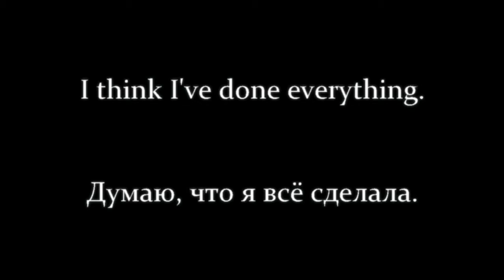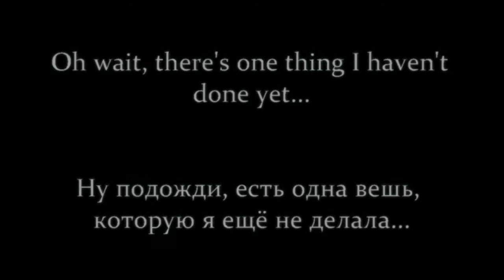ВСЁ. (EVERYTHING.) Happy birthday, Dima!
The ultimate video present: A medley of every single one of Dima Koldun's album tracks.

Sorry for any bad pronunciations in Russian.

Happy 31st birthday, Dima. I hope you get everything you wish for. You're still a huge inspiration for me.